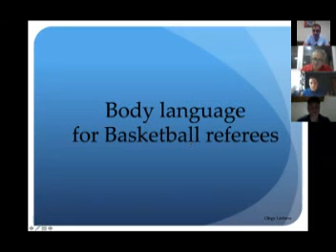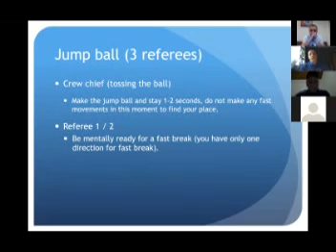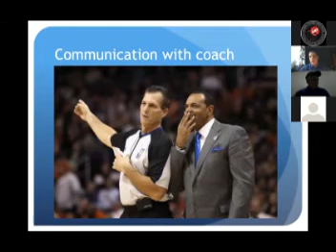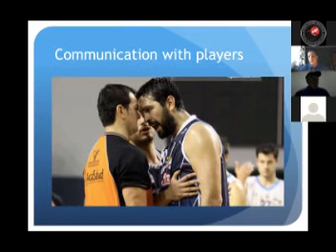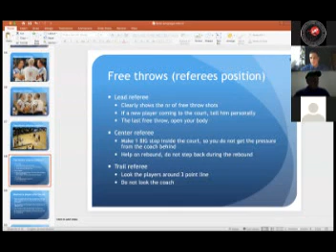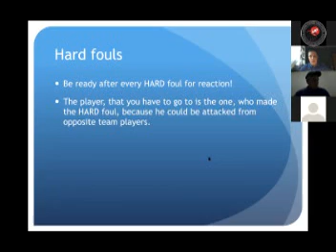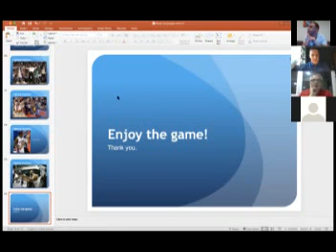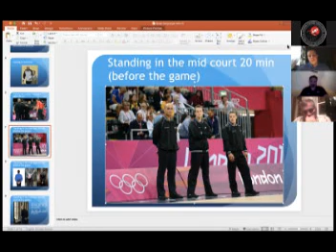ოლეგს ლატიშევსის ონლაინ ლექცია ქართველ მსაჯებს